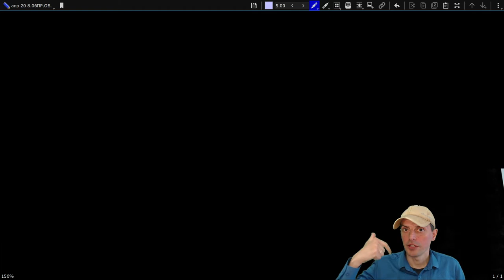За най-малките: Формички и Островът на съкровищата